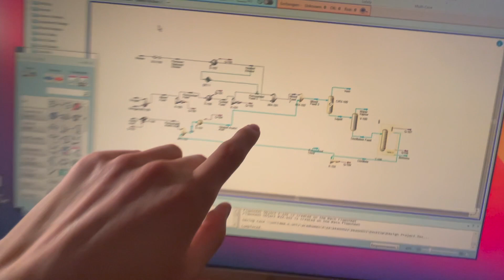Another Late Evening | Engineering Student Vlog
This one was a deeper dive into the thought process behind solving engineering problems. Hope you enjoy!